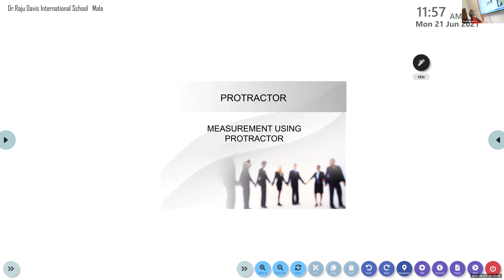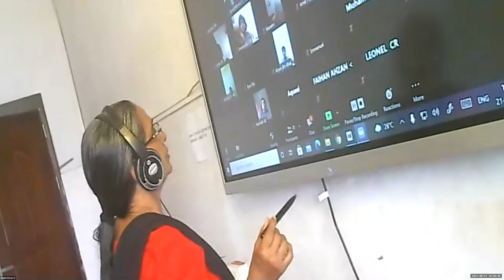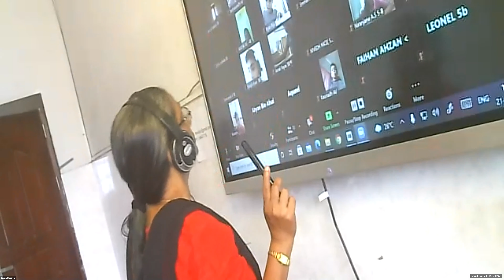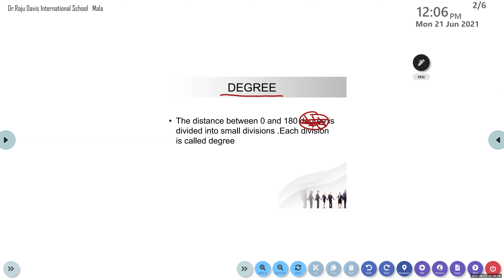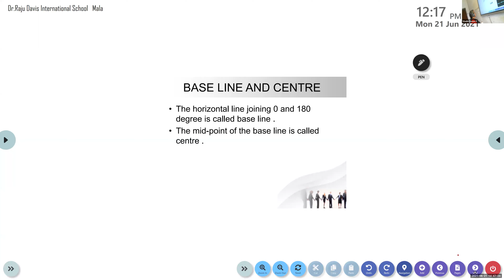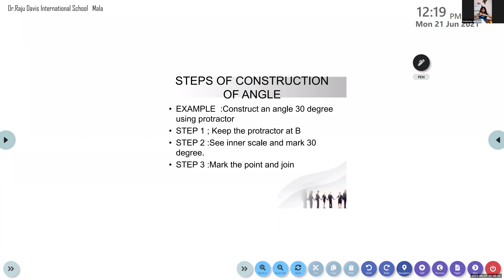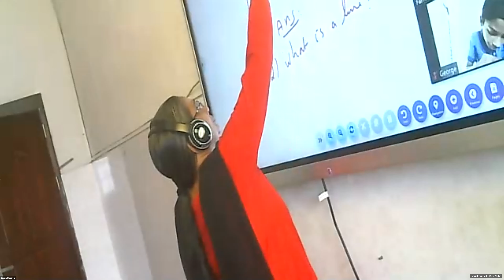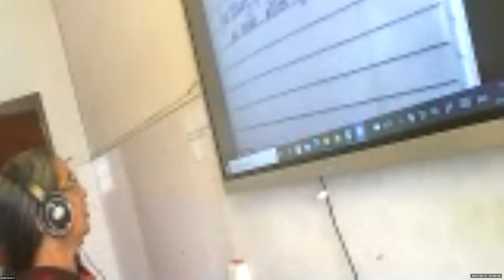Dr.Raju Davis International School | CLASS 5 MATHS PART 2 | 21-06-2021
CLASS 5 MATHS PART 2  PROTRACTOR